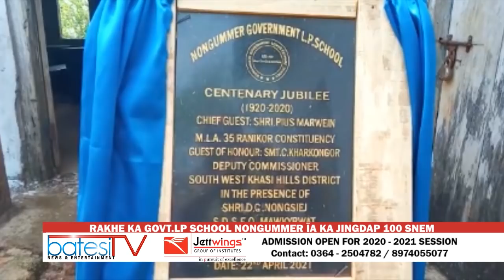RAKHE KA GOVT LP SCHOOL NONGUMMER ÏA KA JINGDAP 100 SNEM